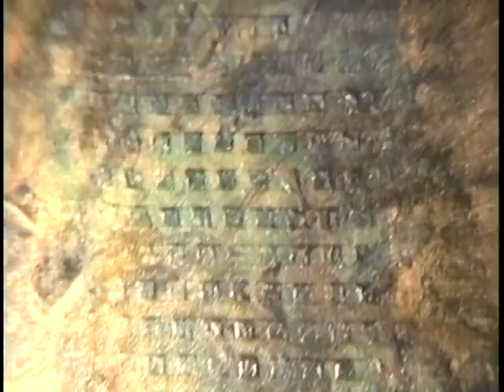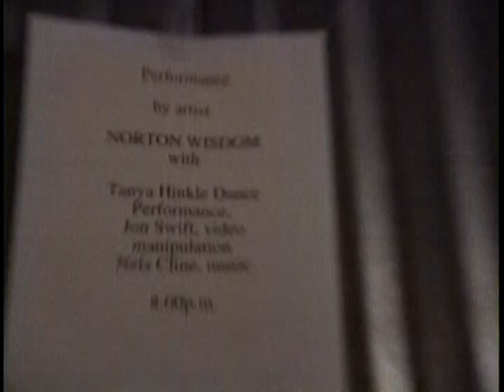ART DANCE & MUSIC - Norton Wisdom Tanya Hinkle Dancers 3/8/97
Art for art's sake? Nels was scheduled to play at this show but he arrived late (I tracked him down at the end), but the show must go on! I pulled my Rock-Steadi-Cam technique on these unsuspecting dancers (to great effect!), while Norton painted on his tri-panel and the available musicians played. something? Bergamot Station art complex in Santa Monica.